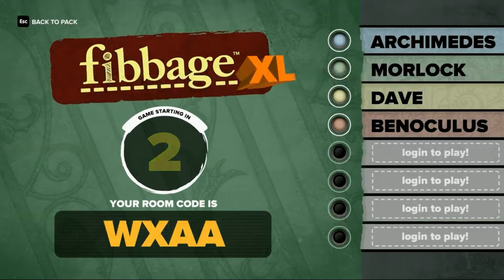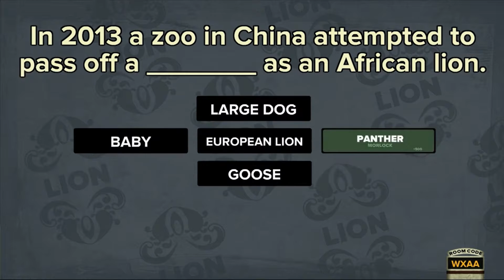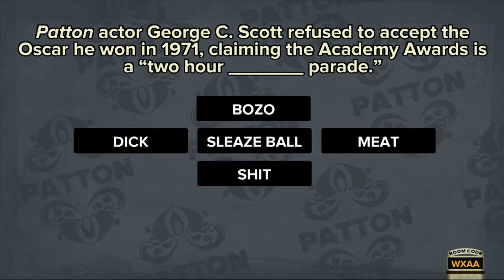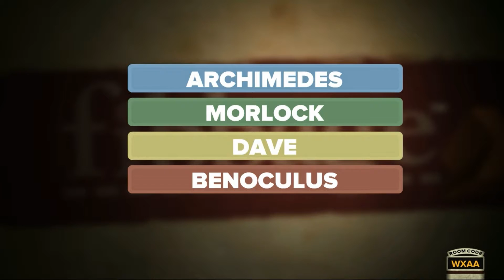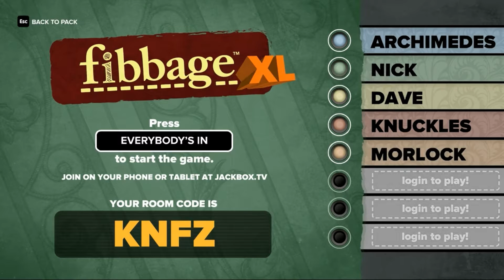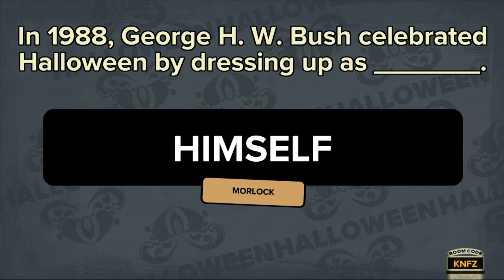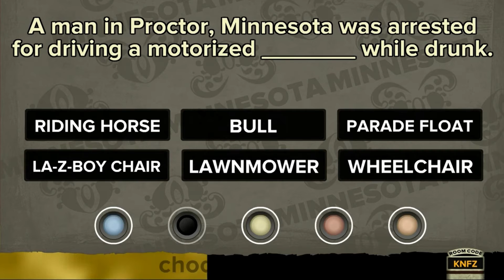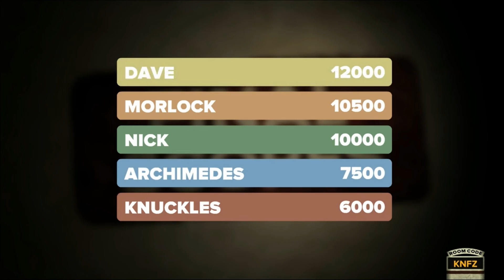Fibbage with Popular Geekery pt2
The guys do a 2nd round of Fibbage and discover that bricks and water are expensive.